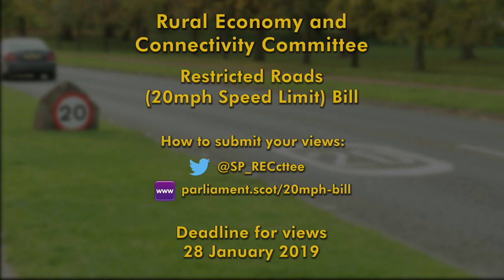Restricted Roads (20 mph Speed Limit) (Scotland) Bill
Watch a short video on the Restricted Roads (20 mph Speed Limit) (Scotland) Bill seeking your views on the Bill. The Bill is currently being considered by the Rural Economy and Connectivity Committee of the Scottish Parliament. Submit your views by 25 January 2019.